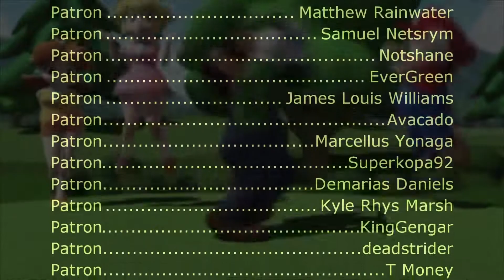Mario Golf: Toadstool Tour - Cheep Cheep Tournament (SNES Remix)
Video Source:
Longplay of Mario Golf: Toadstool Tour-LongplayArchive